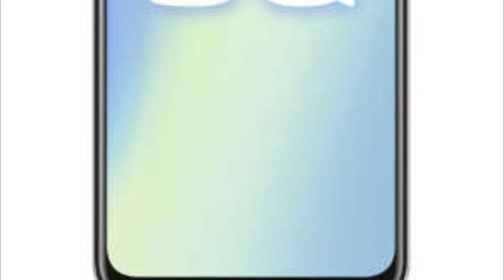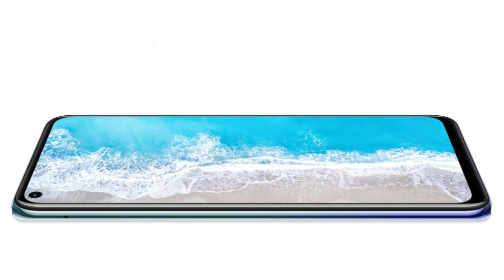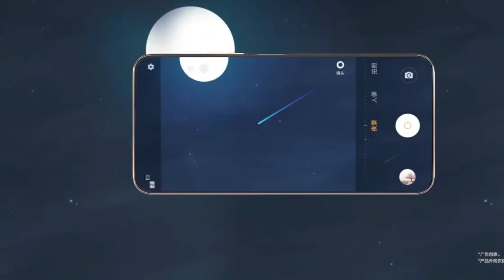Vivo Y70s 5G - NAYA PROCESSOR!!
Vivo just launched the most cheaper smartphone with new processor and 5G connectivity.

THIS VIDEO COVERS:

Vivo Y70s Processor
Vivo Y70s Exynos 880
Vivo Y70s Camera
Vivo Y70s Comparison

Top 5 Best Mobile Phone Under 30000 EARLY APRIL 2020 - TOP 5 BEST  MIDRANGE SMARTPHONES 2020 :-

MH TECHI